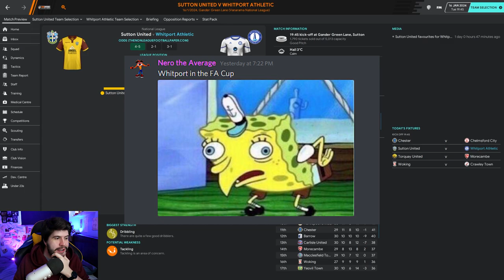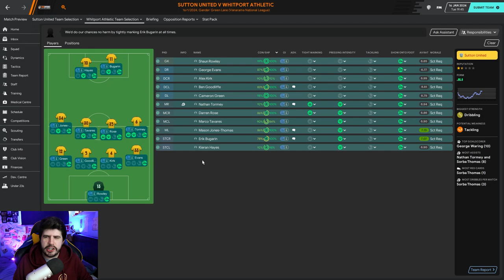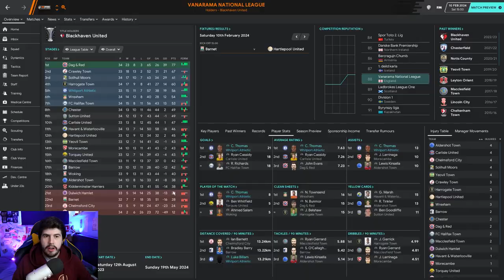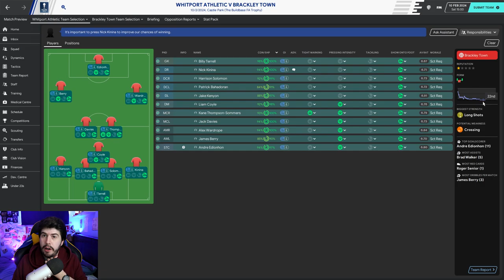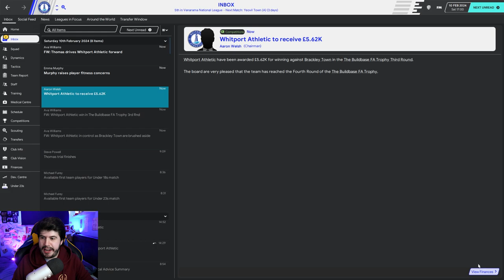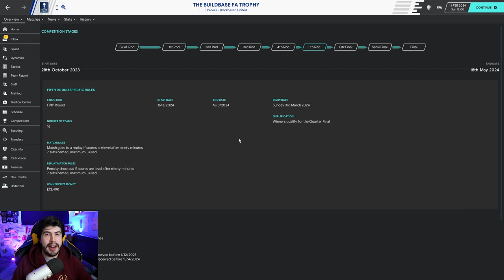Sunshine On Leyth - S5-E8 This Man is Magic! | Football Manager 2020